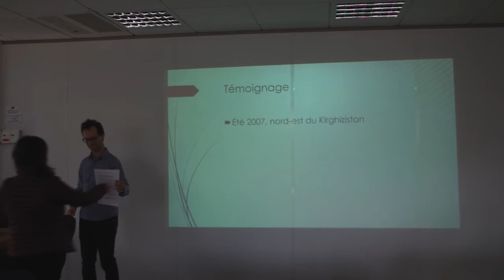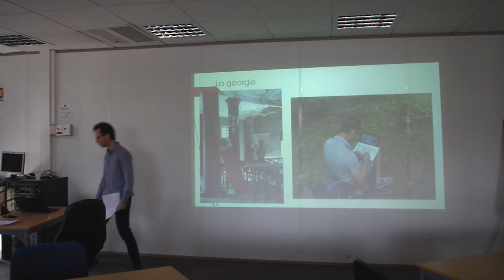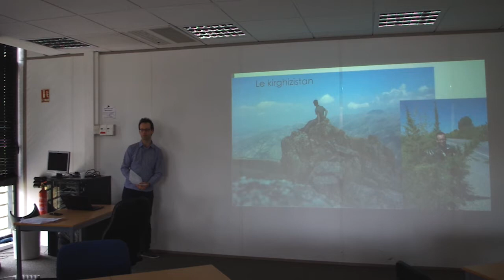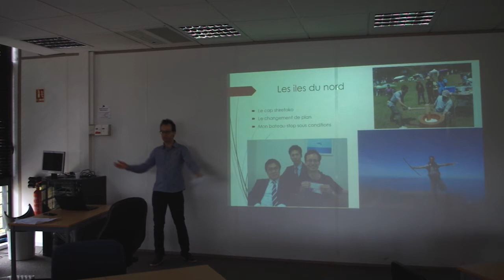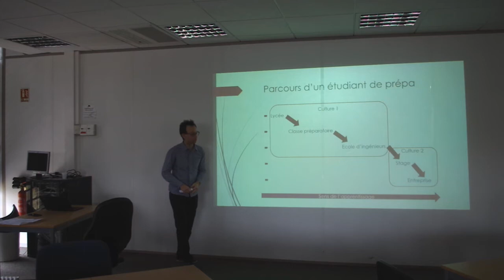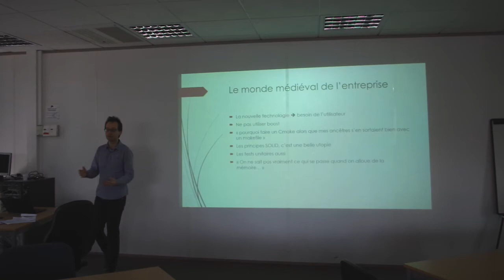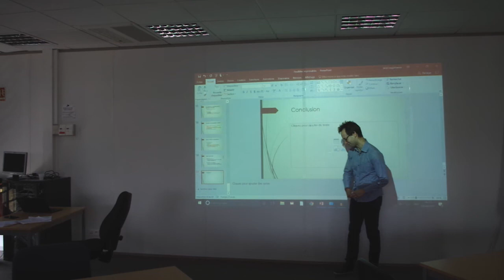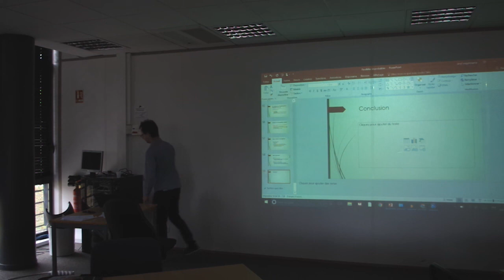Est-il nécessaire de kidnapper sa femme? [Agile Lyon 2017]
Présentation sur les parallèles improbables entre la culture d'entreprise et la culture Kirghize.